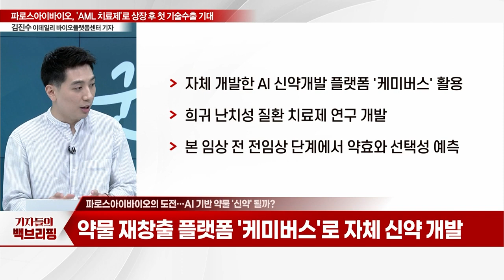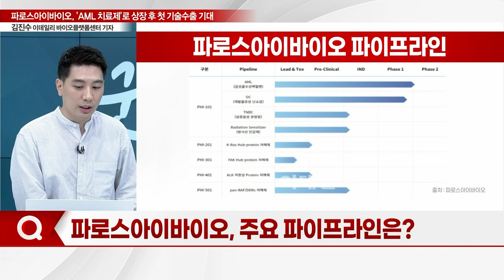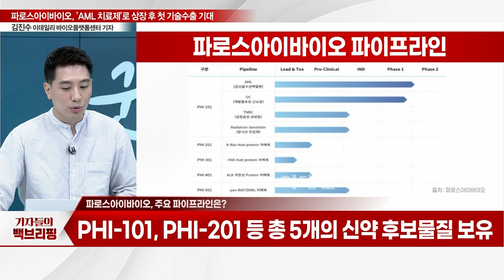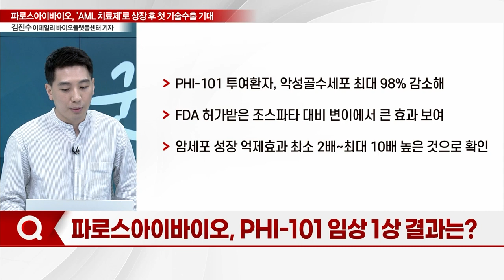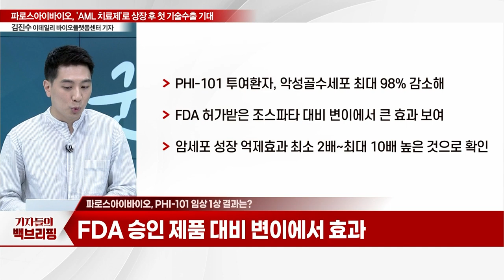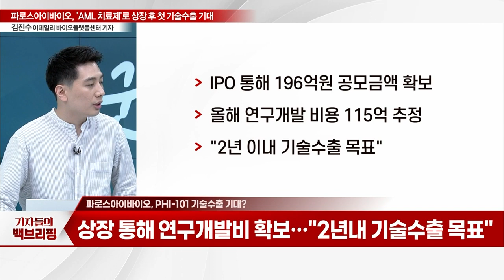"파로스아이바이오의 도전"... AI 기반 약물 '신약' 될까?_기자들의 백브리핑 (20230731)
Q. AI 기반 약물 '신약' 될까?
Q. 주요 파이프라인은?
Q. PHI-101 임상 1상 결과는?
Q. PHI-101 기술수출 기대?